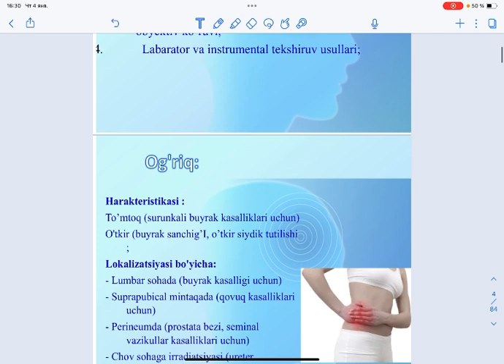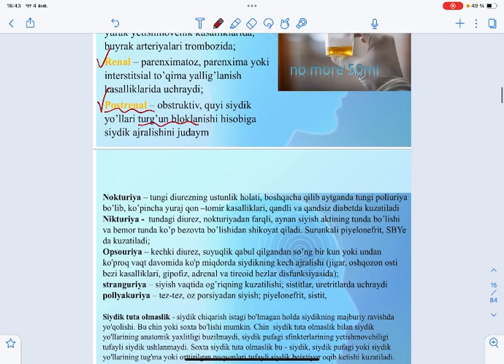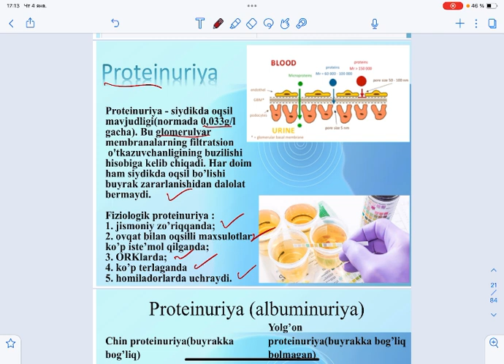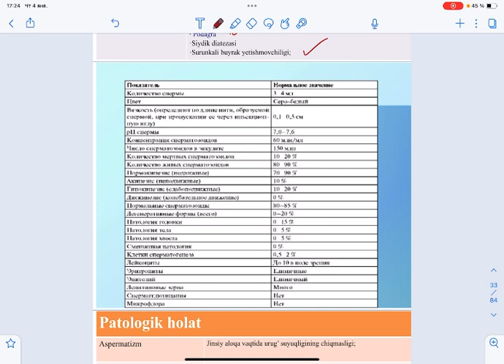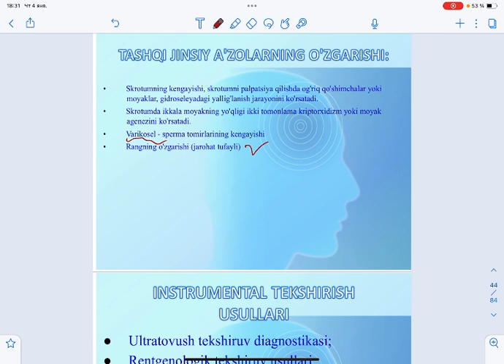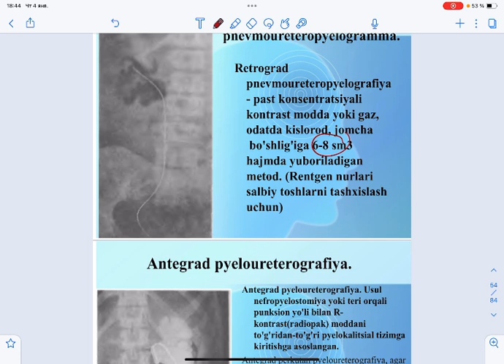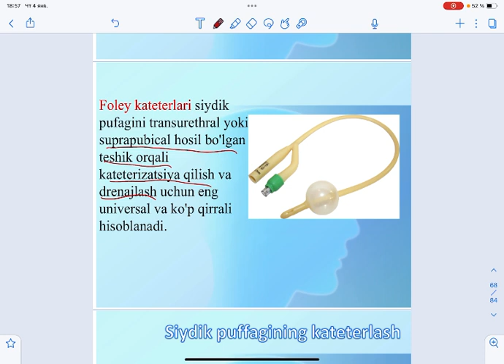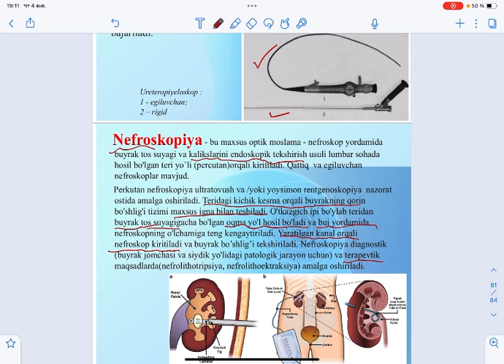Urologiyada bemor ko’rish tartibi, laborator va instrumental tekshiruvlar